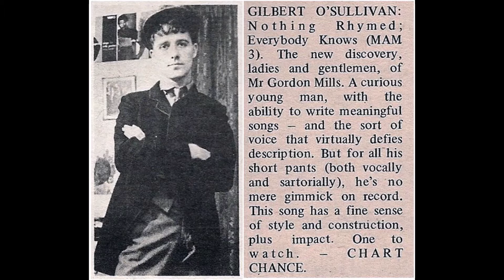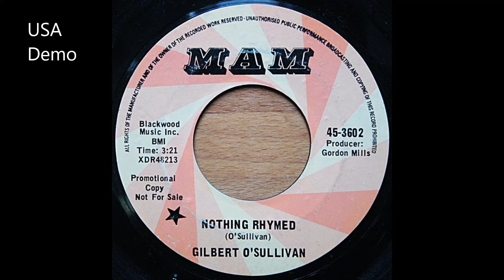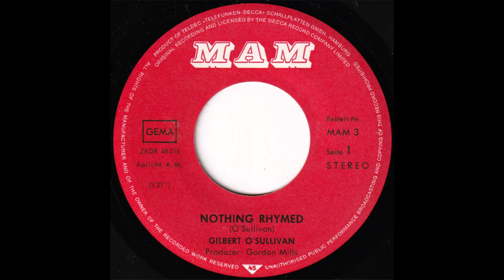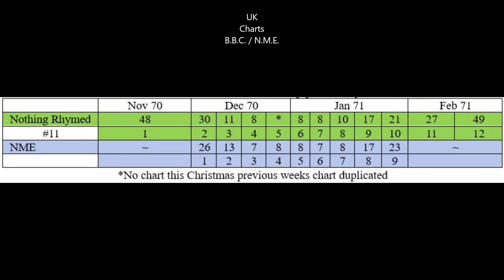Gilbert O'Sullivan Nothing Rhymed MAM 1970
Nothing Rhymed
Everybody Knows
MAM 3 UK (October 30 1970)
the first release of the new Gilbert O'Sullivan on MAM Records
written by R. O'Sullivan
it was always Ray's idea to write under R. O'Sullivan and release under Gilbert
this continued on various issues in various countries
Gilbert's first single proved a hit in many countries, as charts stats are precarious I have settled on the following
UK #8, US #114, Netherlands #1 [five weeks], Ireland #2
I have added images from across the world
German had the only stereo single, as I have found